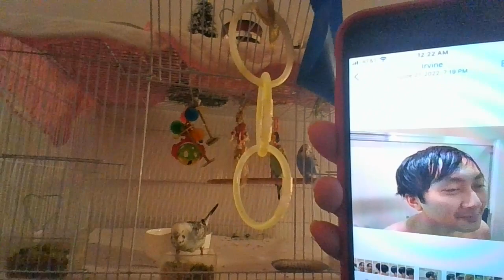Australian Parakeets Stars*Prince Alexander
Shalom. Baruch haba. Shalom aleichem.  Bienvenue, ni hoa, konnichiwa, oi sou, sok sa bai, swateekah, assalamu alaikoum, selam merhaba, salam khoshamadi, namaste, aloha, Willkomen, Zdrastvuite, czesc, barev , buna, benvenuto, bienvenidos, etc.

Welcome guys. Welcome angels. Thanks for joining us. We appreciate your time & kindness. We hope everyone had a fantastic Merry Christmas, Happy Christmas, Happy holidays, happy chanukah. Chanukah sameach, Chag mulad sameach. Baruch hashem adonai. Happy New Year. Shana tova. Mazal tov.

 It's time to stop & reflect on the whole year of 2022. Time to part way with the past, things, & events that carry a negative memory & affect our lives in a negative way. Let go of things that no longer serve us. Forgive others & forgive oneself. Make new resolutions for the new year of 2023. Plan a new goal for a new year. Wishing everyone a peaceful & happy new years. Happy birthday to uncle David (1/16/1979)  of  Helendale. It's time to celebrate.